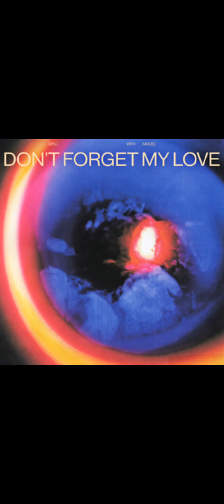Remember Me (Dúo) (feat. Natalia Lafourcade)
Remember Me (Dúo) (feat. Natalia Lafourcade) • Miguel • Natalia Lafourcade